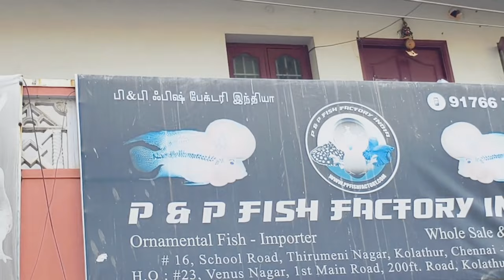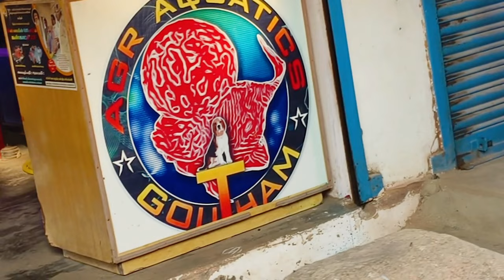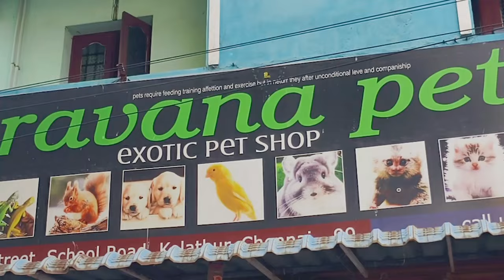Kolathur Fish Market Tour | Chennai's Hidden Gem for Pet Enthusiasts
Nejam ga  chala pedhadhi Kolathur Fish Market , Chennai lo  anni rakala fishes nenu first time chusanu nejamga baga anipinchindhi...

Watch till the end for:

- Rare fish species on display
- Cute animal encounters